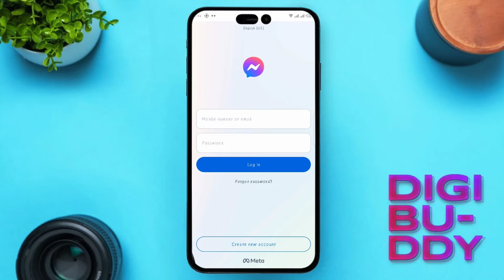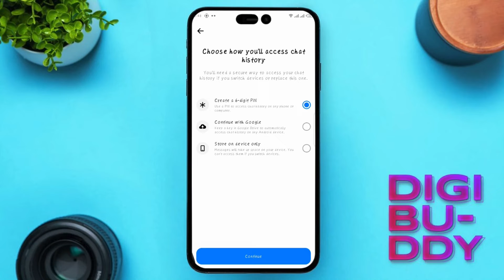Facebook Messenger Set Up a Way to Access Chat History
Learn how to set up a way to access your chat history on Facebook Messenger. In this video, we'll show you step-by-step how to access and manage your chat history on Messenger for easy reference and retrieval.